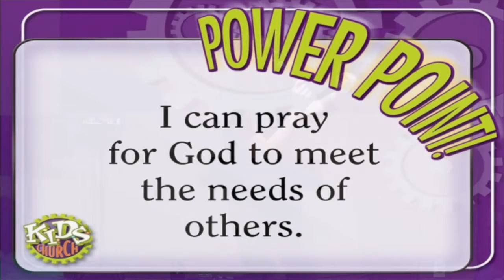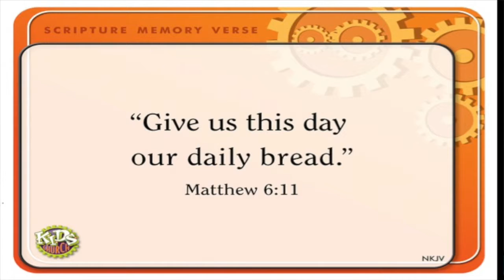Plug Into The Power of Prayer Pt. 3 by: Chris Meek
Chris Meek teaches in Kids Church (K-3rd Graders) at Sojourn Church (Sunday, April 19 2015) with Part 3 in a 4 Part message series called "Plug Into The Power Of Prayer." This week's lesson, "Prayer Makes A Difference."